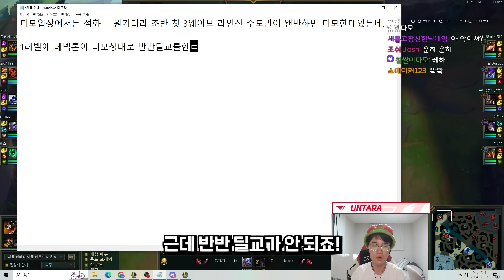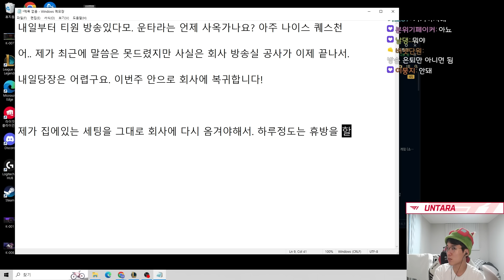티모 정통 카운터 올라프 만났습니다